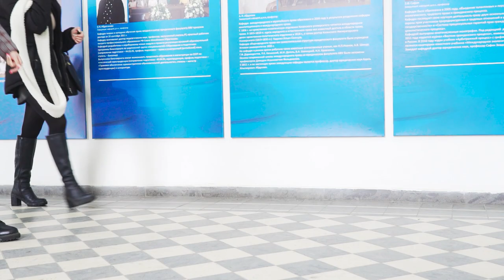Зима Казанский университет